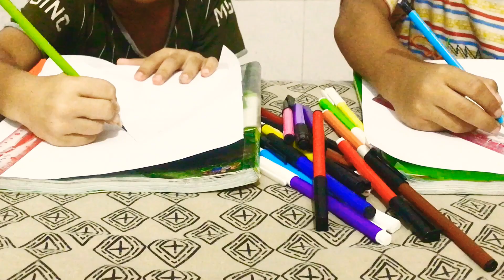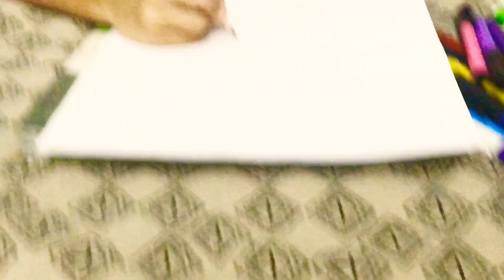Drawing challenge | coloring